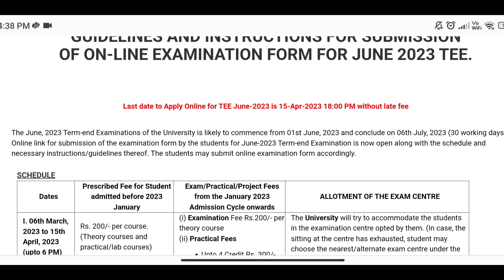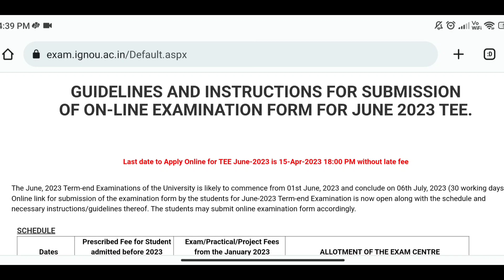IGNOU EXAM REGISTRATION LAST DATE EXTENDED || JUNE 2023 TEE || IGNOU ALERTS || IGNOU MALAYALAM